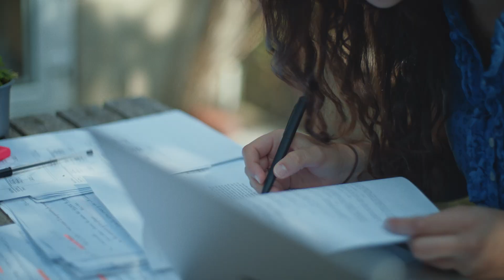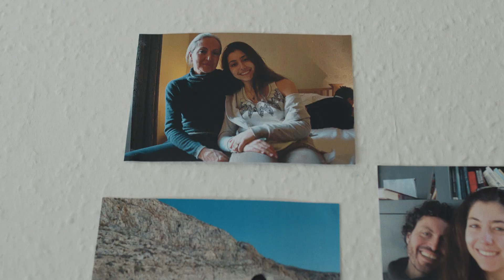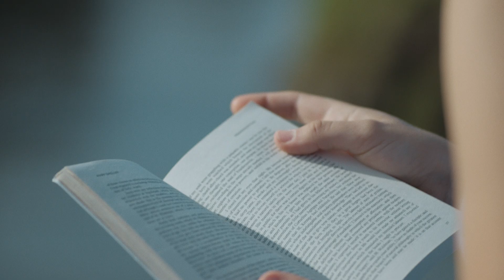DeepMind Scholars: Benedetta's story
The DeepMind Scholars programme gives talented students from underrepresented backgrounds the support they need to study at leading universities, and connect with our researchers and engineers. Scholars get their Masters' fees paid in full, as well as guidance and support from personal DeepMind mentors.